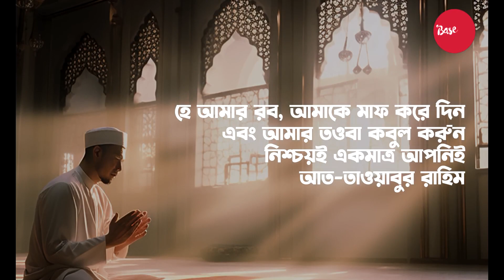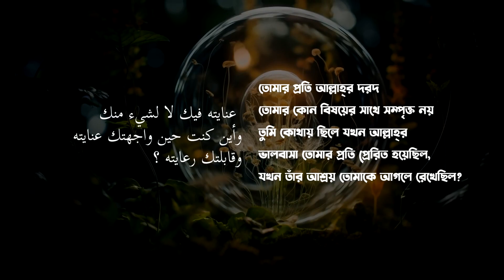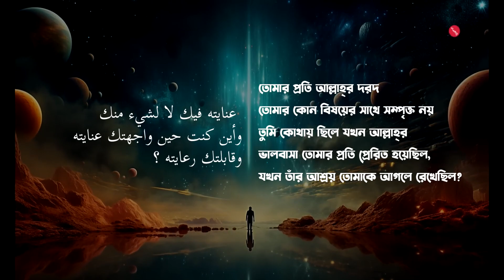হে আমার রব! আমাকে মাফ করে দিন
ব্যাক্তিত্ব গঠনের ক্ষেত্রে ❝সূরা হুজুরাত❞ থেকে কয়েকটি উপদেশ—

১. উপহাস করো না। [আয়াত-১১]
২. দোষারোপ করো না।[আয়াত-১১]
৩. মন্দ নামে ডেকো না। [আয়াত-১১]
৪. পশ্চাতে নিন্দা করো না। [আয়াত-১২]
৫. সন্দেহ করা থেকে বিরত থাকো। [আয়াত-১৫]
৬. ধারণা করা থেকে বিরত থাকো। [আয়াত-১২]
৭. গোপনীয় বিষয়ের সন্ধান করো না।[আয়াত-১২]
৮. ফাসিকের কথা যাচাই ব্যতিরেকে বিশ্বাস করো না।[আয়াত-৬]
৯. বিবাদমান দুটি পক্ষের ঝামেলা ন্যায়পন্থায় মীমাংসা করবে।[আয়াত-৯]
১০.সর্বাবস্থায় ইনসাফ করবে।[আয়াত-৮]

বেনামাজির সাথে  সম্পর্ক তৈরি  করবেনা।
প্রকৃতপক্ষে একজন বিশ্বাসী ব্যক্তির চরিত্র কেমন হওয়া উচিত তা-ই উক্ত সূরার মূল উপজীব্য বিষয়। আশা করা যায় চরিত্র ও ব্যাক্তিত্ব গঠনে পবিত্র কোরআনের উক্ত সূরা আপনাকে দারুণভাবে প্রভাবিত করবে। পড়ার আহ্বান রইল।

সূরা হুজুরাত
অধ্যায় নম্বরঃ৪৯
আয়াত সংখ্যাঃ১৮

So, to get latest videos SUBSCRIBE our Small Channel and Click the Bell Icon nLNext to it, So That You Will be the First to Get New Videos as Soon as they are Uploaded.

Thank You... হে আমার রব! আমাকে মাফ করে দিন

رَبِّ اغْفِرْ لِيْ وَتُبْ عَلَيَّ إِنَّكَ أنْتَ التَّوَّابُ الرَّحِيْمُ

রব্বিগ ফিরলি ওয়া তুব আলাইয়া ইন্নাকা আন্তাত তাওয়াবুর রাহিম

হে আমার রব! আপনি আমাকে ক্ষমা করুন এবং আমার তাওবাহ কবুল করুন।
নিশ্চয় আপনি মহান তাওবা কবুলকারী করুণাময়

|  গুনাহ মাফের দোয়া
Video Source @baseeraMedia